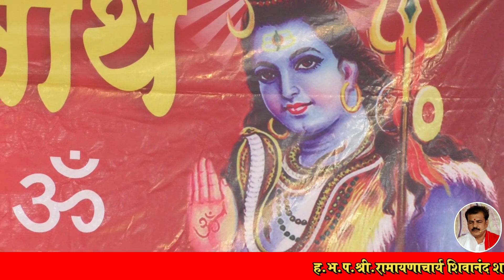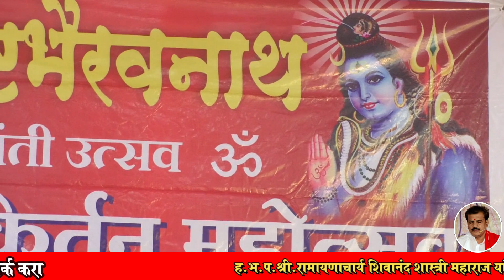रामायणाचार्य ह.भ.प.श्री शिवानंदशास्त्री यांच्या कीर्तनातील 💐जबरदस्त शिवतांडव 💐मृदंगाचार्य भरतजीपठाडे